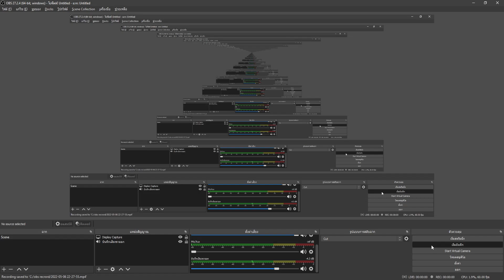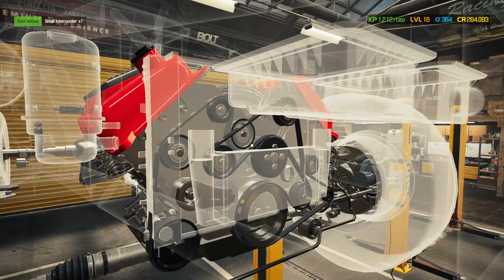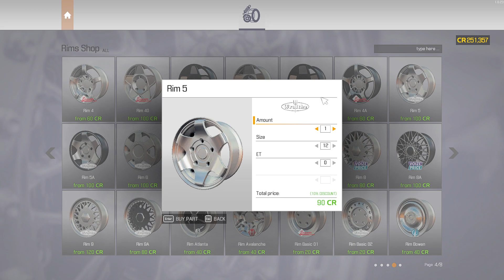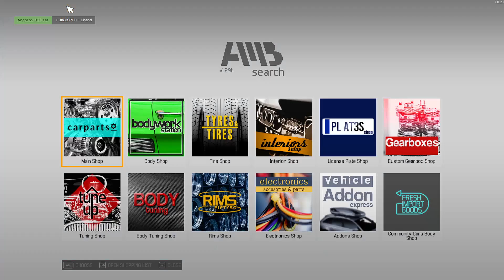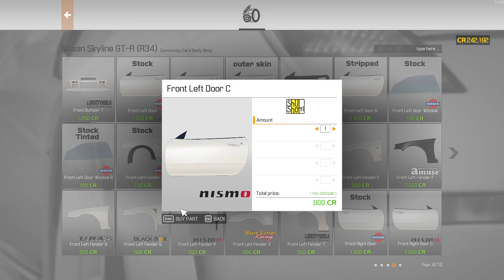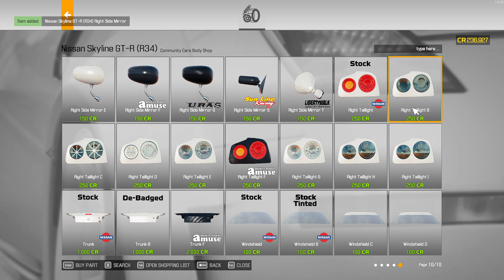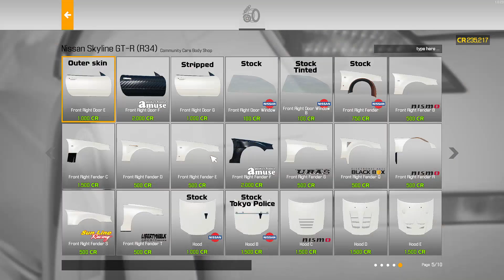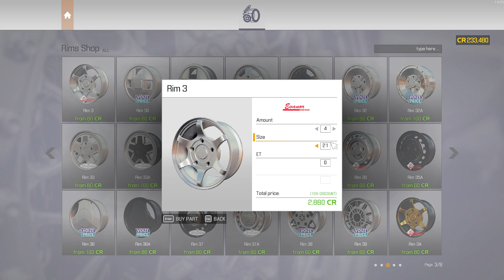Nissan Skyline Offroad - car mechanic simulator 2021